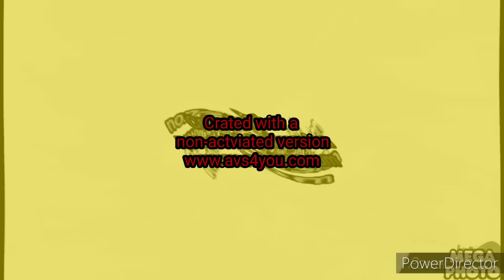Klasky Csupo In G Major 7 Render Pack Collection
Cawa Cawa